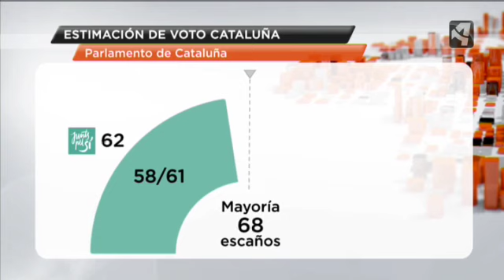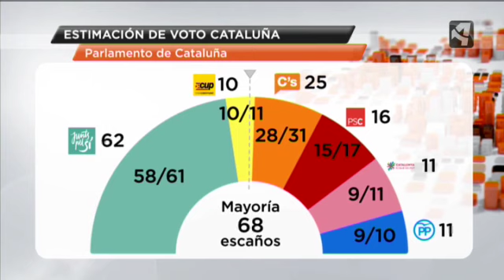EL TC ANULA LA DECLARACIÓN DE CATALUÑA